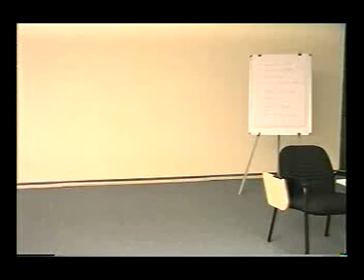Worlds Best Short Speech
Amazing speech